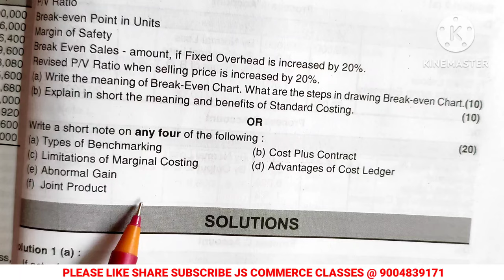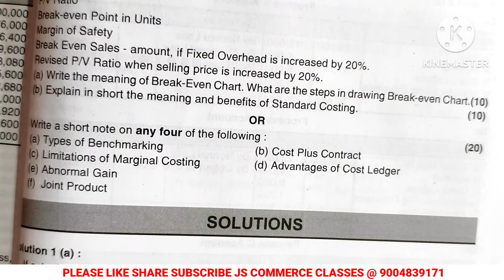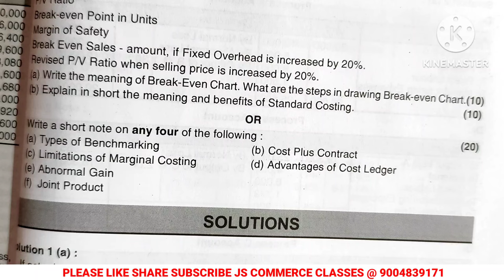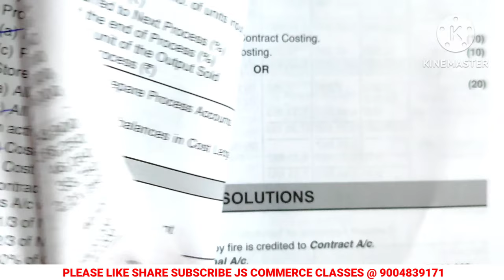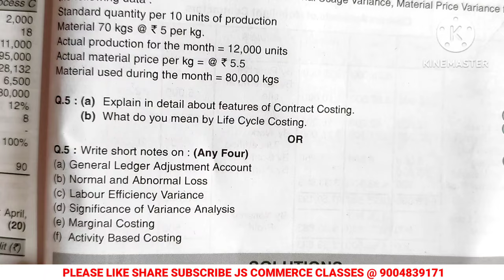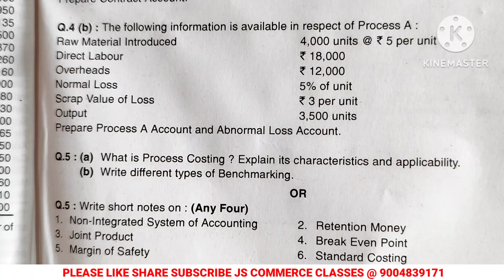Cost Accounting || Important Short Notes || 20 Marks confirm || TYBCOM 6 Sem || jitesh sir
Important Short notes ||  Cost Accounting || 20 MARKS confirm Question || TYBCOM 6 Sem || jitesh sir
Proces Costing || Format of Cost Costing ||  Tybcom || Important question Process Costing ||
Financial Account  Question paper || FA TYBCOM 6  Sem|Sample Question paper 2024 | Mumbai University

Investment A/C | TYBCOM 5 Sem |2023 Question Paper Solution |Financial Account | Mumbai university

FA Questions Paper 2023 with Answers |Tybcom 5 Sem | Financial Account Mumbai University |
Tybcom5Sem | Financial Account | Companies Final Account | Priveous Year Question With Solution | MU
TYBCOM 5 Sem | Financial Account |Important Theory Questions | सिर्फ 9 Question याद करो |
: For Tybcom 5 Sem Important questions
 Kindly share with Your Friend
TYBCOM 5 sem |  company final account
Tybcom-5-Sem | Financial Account|Paper Pattern | Important Chapter |  FA Important questions |
TYBCOM 5 Sem | Financial Account | basic question with solutions  | Mumbai University

IDOL Tybcom Tyba Exam New  Timetable  Released | Hallticket | Notice| Idol Exam 2023 |